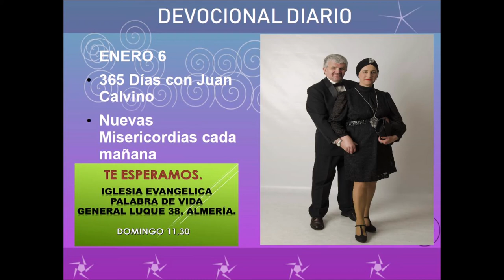Devocional diario enero 6